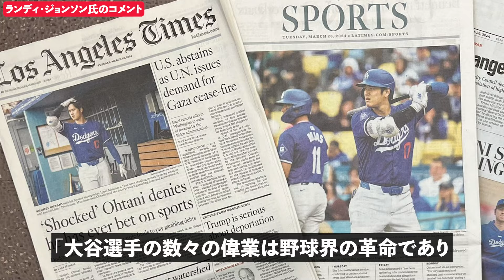大谷翔平が23年ぶり400塁打達成でドジャーズ3連覇！MLBレジェンドたちの反応が異常すぎた！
このチャンネルでは大谷翔平のエピソードを中心に発信しています。
みなさんが知っている面白ネタがあれば是非コメントしてください！